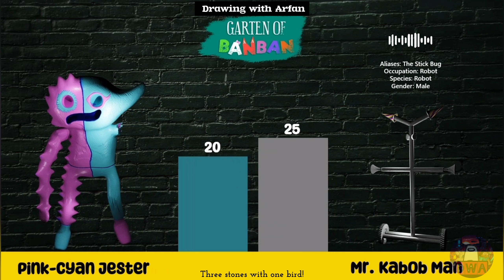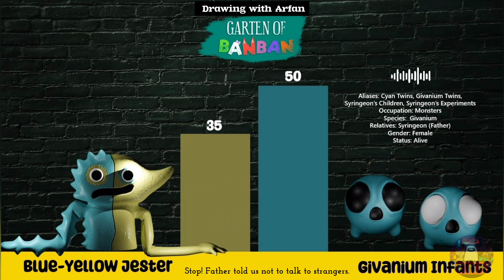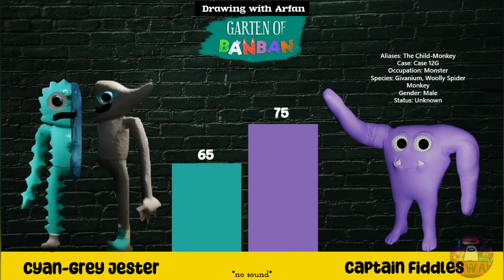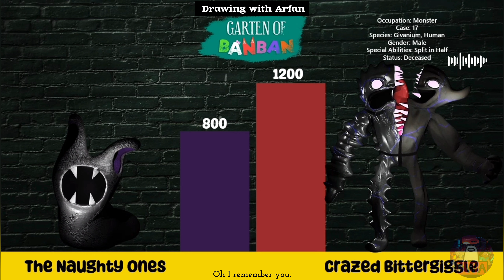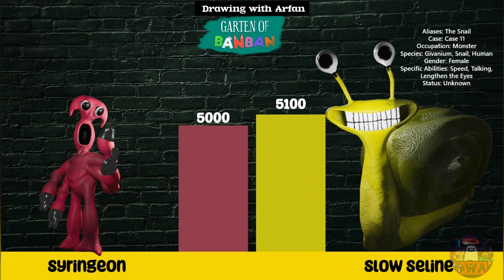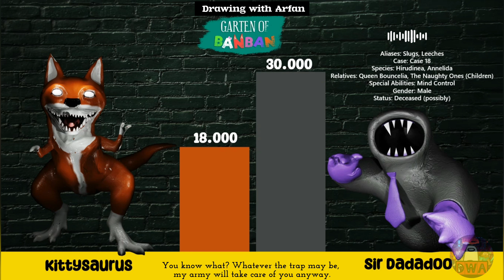Garten of Banban 1,2,3,4,6,7 POWER LEVELS | GOB 7 POWER LEVEL COMPARISON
Garten of Banban 1,2,3,4,6,7 POWER LEVELS
Hi all!
In this video I  made Garten of Banban 1,2,3,4,6,7 POWER LEVELS
Apps that I used to make this video:
- Microsoft Power Point for Windows
- InShot Pro
- Bandicam
This is not reused content (some creators may copied this video or concept of this video, but I am the first to made it).

Credits:
Euphoric Brothers Games (Developer of Garten of Banban VII)
Wiki Garten of Banban 7 (special thanks to ZacharyBachary, NMJ.error and other contributors)